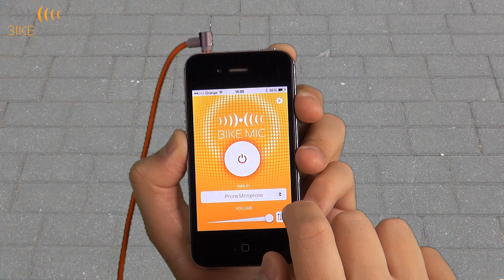BikeMic App Manual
BikeMic – music enhanced by sounds around you.

BikeMic – application for simultaneous music and surrounding sounds playback.  Application records sounds from your surroundings using built-in microphone, mixes with music played in your iPhone and feeds the results into your earplugs. You can play your favorite music and you will get all the important sounds on the street, in the office or home.

Welcome to the world of BikeMic technology.

BikeMic – technology that allows you to simultaneously listen to music and sounds of the surroundings. BikeMic allows you to listen to music and remain aware of what is going around you, on the street or in the office. With BikeMic you can control how loud you will hear and how loud you will hear ambient sounds. BikeMic offers much higher sound quality compared to what you can get by allowing sounds to penetrate through your head phones.

BikeMic application uses microphone built-in your iPhone to get sounds from your surroundings, so you are aware of what is going on. In the same time, you can launch any music player available on iPhone (mp3 player or streaming service for example) to listen to whatever you like. From now on you will hear both music and ambient sounds and application slide bars allow you control volume of both sources of sound.

From now on:
• When cycling you will not be suppressed by overtaking cars
• When working in headphones you will not miss someone calling you
• When at home with toddler you can freely relax with you favoring music while aby is sleeping, you will not miss its cry

It is time to play some music now. Plug the headphones into iPhone, press HOME and select your preferred music player, then, open up Bike Mic app and turn microphone on by tapping switch in the middle of the screen. You should hear bot music and ambient sounds now.

VOLUME slide lets you control noise level

INPUT field allows you to select which microphone is used. Default would be to use built-in microphone but if your headphones are also equipped with microphone you are free to use it as well. Try it yourself and decide which is more convenient for your purpose.

In bottom –right corner you will fine MIXER icon, allowing you to control microphone mode. “Normal volume” mode would be used when music shall be louder than sounds (i.e. when cycling). “Louder than other apps” mode would be used when sounds shall be louder than music (i.e. when attending a lecture)

To turn off the microphone tap the central switch again.

Enjoy music mixed with noises, provided by BikeMic technology.

Advanced features

By buying advanced feature set you also disable time block in BikeMic app.

To check advanced features, start BikeMic app, tap SETTINGS icon (cogwheel) and navigate to advanced tab.

VOLUME BOOST opting gives you extra gain to your microphone amplifier when your standard loudness is not enough. Useful for eavesdropping.

HIGH PASS FILTER CUTOFF & LOW PASS FILTER CUTOFF is an equalizer that allows you to filter out unwanted noises.

STEREO SIMULATION changes you monophonic microphone into stereophonic on by applying special algorithm that tricks your brain letting it feel that sounds are coming from different direction. Check that it really works!

Where to attach your phone?

Experience shows that in case of sport activities, i.e. cycling, best place to put your phone is your back. It could be pocket in your backpack or organizer belt. It is like that for two reasons:
• First, you shield microphone against wind gusts with your own body
• Second, noises that you, often times, would be most interested in, are coming from things that you don’t see in front of you

Finally, I would like to thank you for using BikeMic application. Find out more about BikeMic by visiting our

Cheers,

Marcin Stolarski